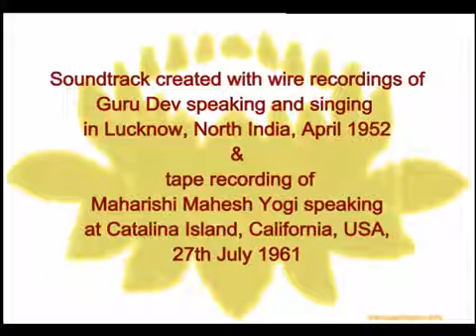Guru Dev Shankaracharya Brahmananda Saraswati जय गुरुदेव Jai Guru Deva